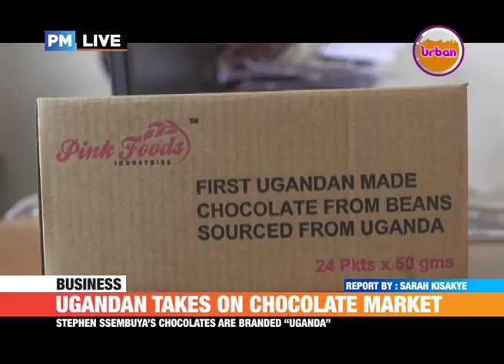PMLive: UGANDA STARTS MAKING CHOCOLATE LOCALLY